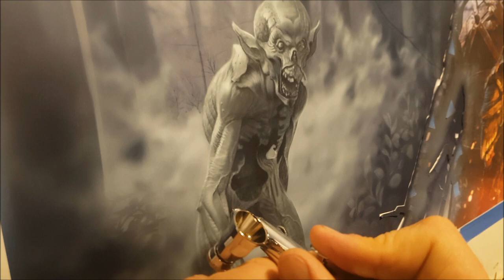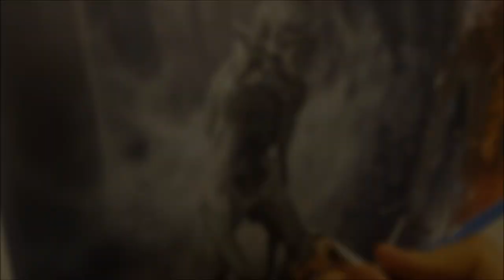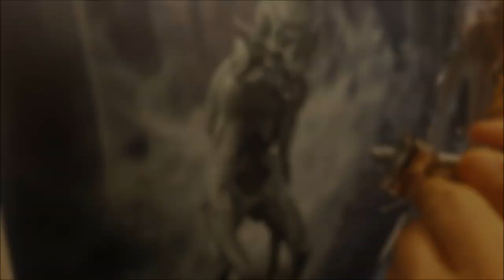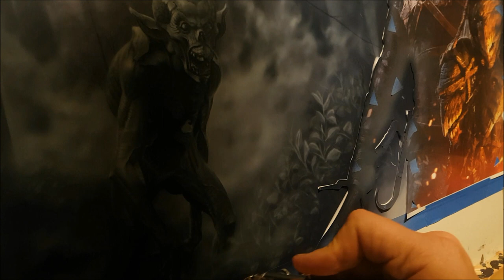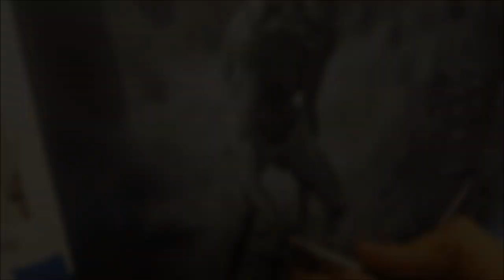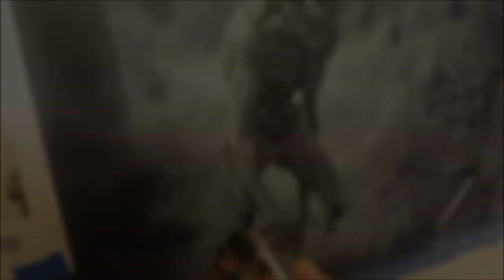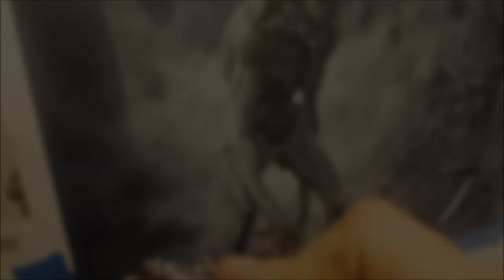Airbrushing The Witcher - The Foglet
A brief snapshot of the process used to build up this character.  Airbrushed using an Iwata HP SB side feed airbrush with Createx Illustration Paints